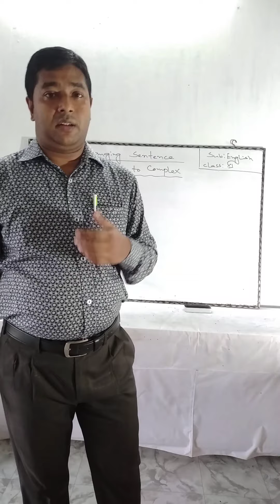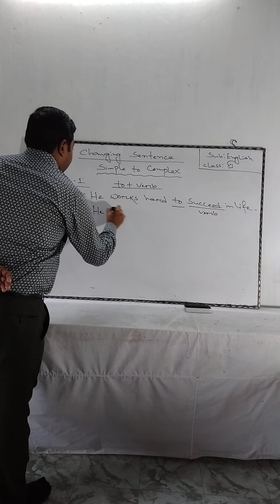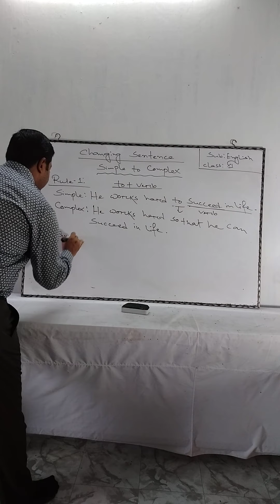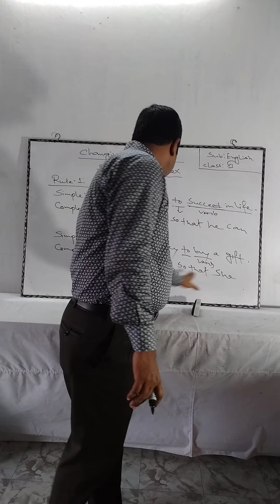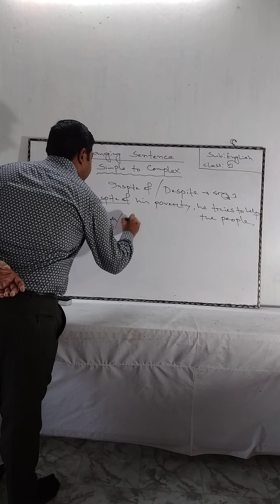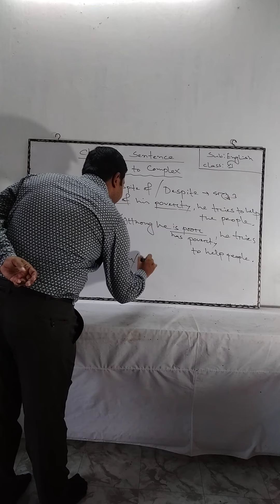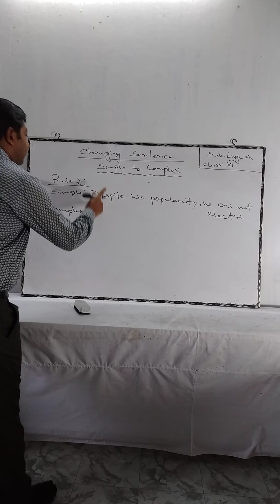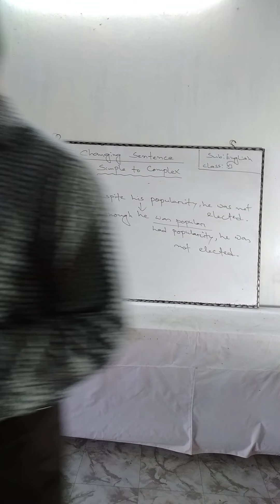Subject: English, Lesson -Changing Sentence - Md. Rezaul Islam Gazi, Lecturer, English